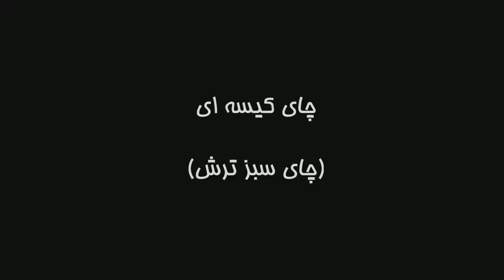Reversible Reactions with Dr.Goldooz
another day, Mirza Kuchak Khan Pro Lab.